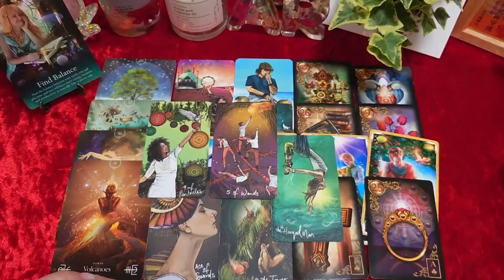CAPRICORN, AFTER LONG WAITING!💰|U'ILL BECOME A MULTI-MILLIONAIRE & U DON'T SEE THIS COMING